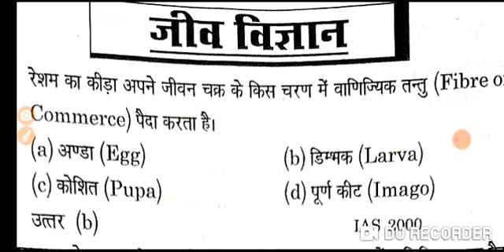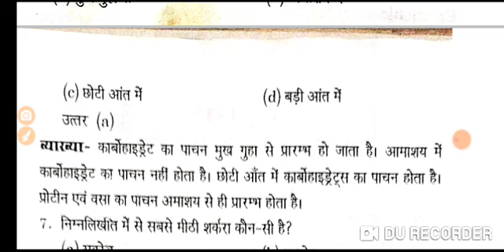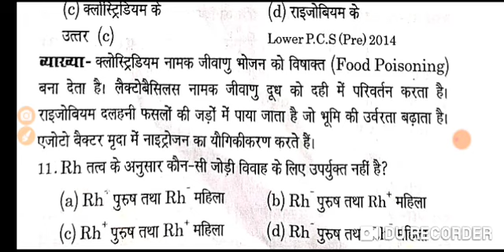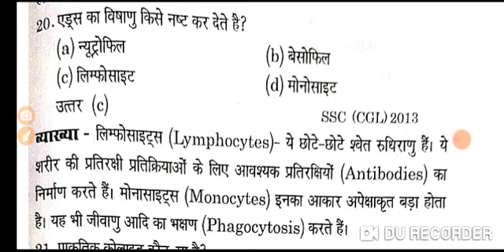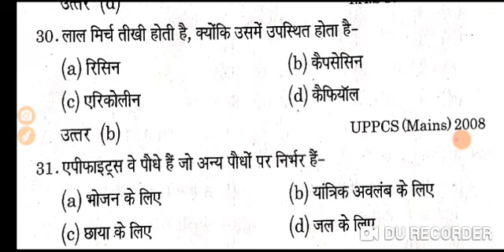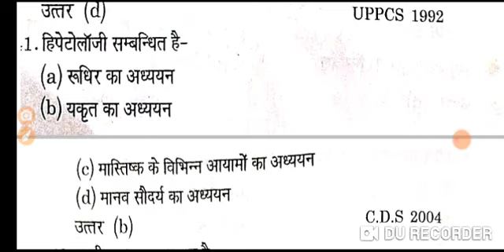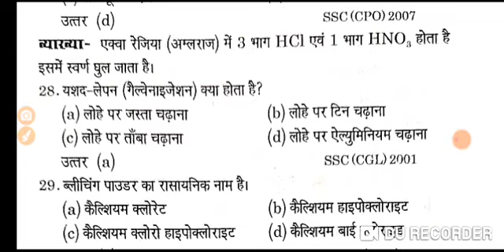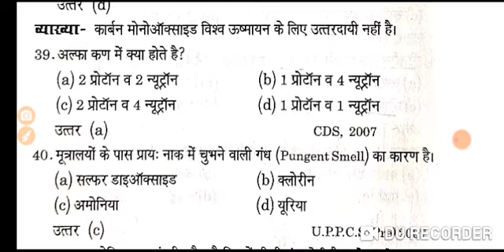संपूर्ण विज्ञान टेस्ट के माध्यम से एक ही वीडियो में सुपरफास्ट UPPCS, RO ARO,APS,PET आता यहीं से है